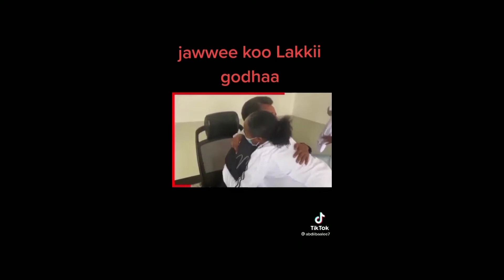Daroo#Roobee amazing tiktok video injoy with us